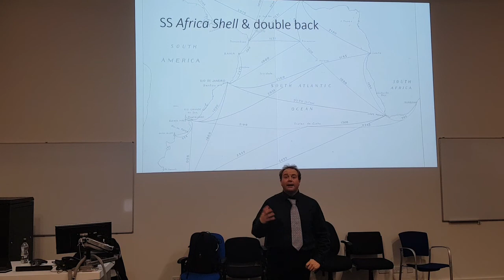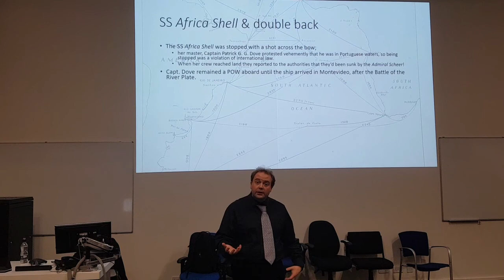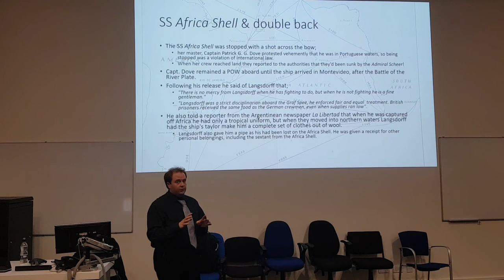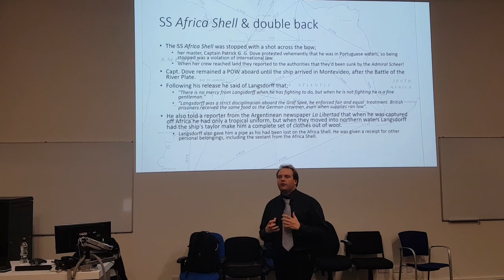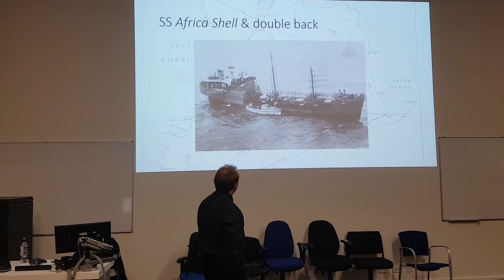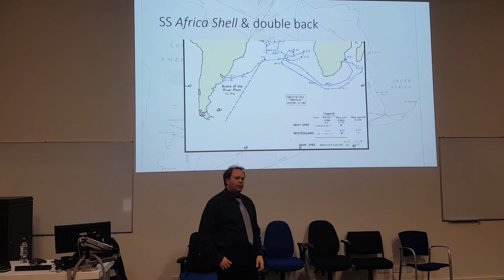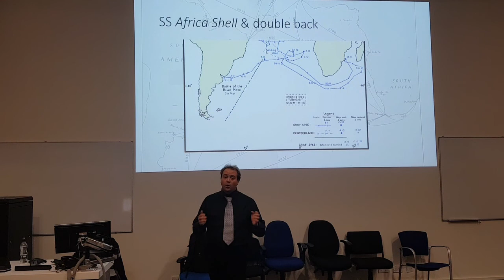SS Africa Shell & Switch Back - A River Plate 80 Video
The 15th of November is a very important day in the history of the South Atlantic Campaign... and it largely takes place in the Indian Ocean! Entirely from the German perspective... although for Britain and the Royal Navy it would ripple in the Far East, Mediterranean and North Atlantic